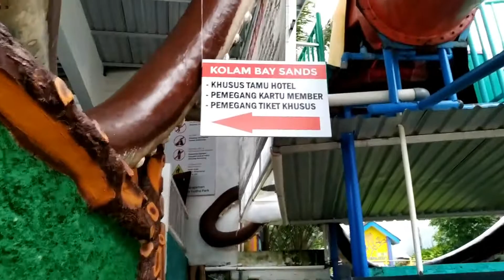Surya Yudha Bay Sands Banjarnegara (Kolam renang yang baru di Hotel Surya Yudha)